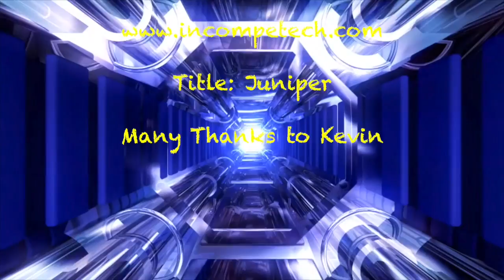Rubicon 28mm German Stowage - Showcase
This video is about Rubicon 28mm German Stowage - Showcase

I created this video and own all rights to all content in the video.

The track used is: Juniper
ISRC: USUAN1100186

Thank you Kevin.

As per Kevin Mcleod himself, any other claimant on his music is the party that is in breach of copyright. No other party has rights to administer his music.